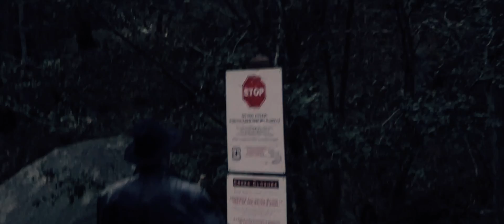Kenneth James Gibson - Unblinded (Official Video)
Staring: Chic Fojtik, Rena May
Directed: Kenneth James Gibson, Travis Spencer
Camera: Travis Spencer
Edited: Kenneth James Gibson & Kelly Johnston-Gibson
Production Assistan: Kristi Wright

'Unblinded' is taken from Kenneth James Gibson's LP 'In The Fields Of Nothin', released in March 2018 and available here: